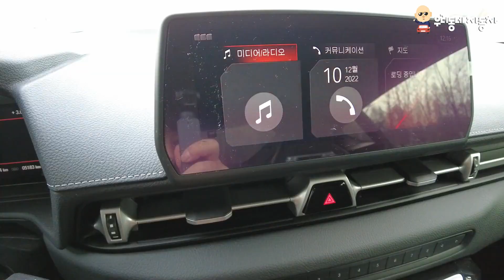훌륭한 성능과 높은 하차감의 토요타 GR 수프라 3.0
안녕하세요. 우(리)동(네)(자동)차 입니다. 3L I6 터보엔진을 갖고 있는 5세대 TOYOTA_GR Supra 3.0 소개 영상입니다.

 special thanks to 안지환 성우님